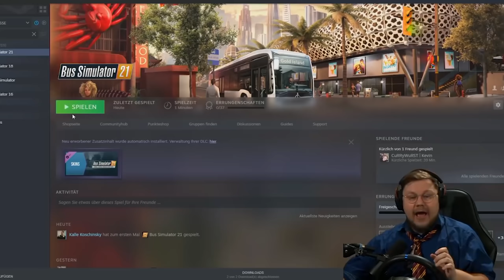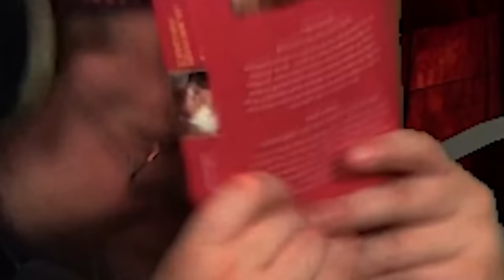BEST of BUS SIMULATOR 2021 mit eurem Kalle Koschinsky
Endlich gibt es wieder Bus Simulator. In diesem Video habe ich euch die bescheuertsten Momente aus dem Bus Simulator 21 zusammengefasst. Lehnt euch zurück und erfreut euch an meinen Qualen, alla